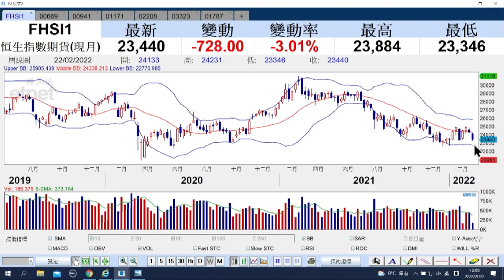【石Sir午市閒談】今日推介山東黃金｜創科、中移動、兗礦能源、金風科技、中建材最新部署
恒生指數中午收報23456點，跌713點。期指應如何部署？《香港經濟日報》專欄作者石鏡泉（石Sir）推介山東黃金（01787），另亦會分析創科（00669）、中移動（00941）、兗礦能源（01171）、金風科技（02208）、中建材（03323）最新部署，詳情待石Sir為你分析。